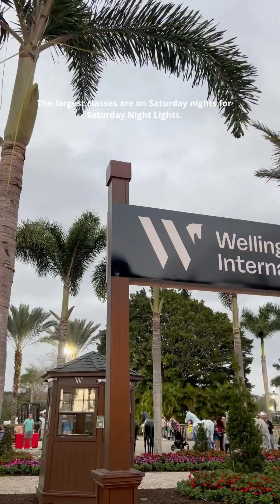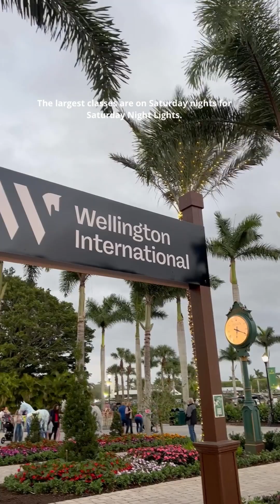Winter Equestrian Festival at Wellington International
Visitors can watch world-class show jumping, enjoy shopping and dine at Wellington International from January through April 2. General admission is free Wednesday through Sunday from 8 a.m. until 5 p.m.

The largest classes are on Saturday nights for Saturday Night Lights. General admission is free and parking is $20 per car. Doors open at 6 p.m. and the show starts at 7 p.m. This family-friendly event offers food trucks, face painting, petting zoos, a band, carousel and more!

Highly recommend!!!